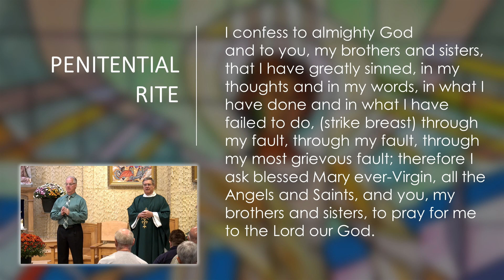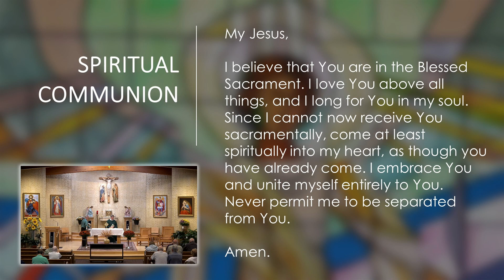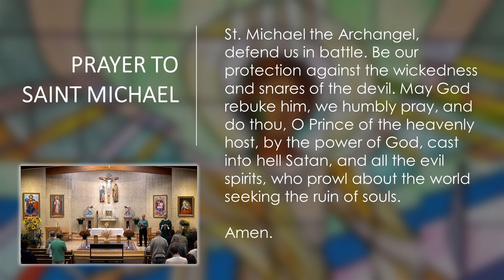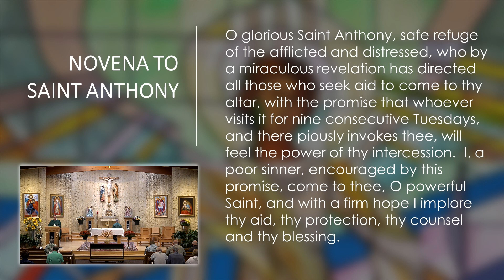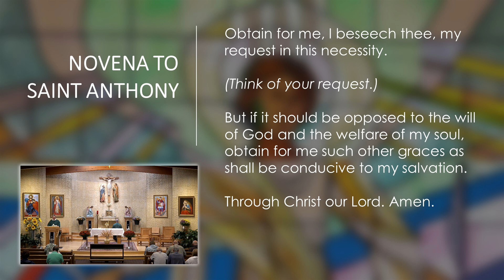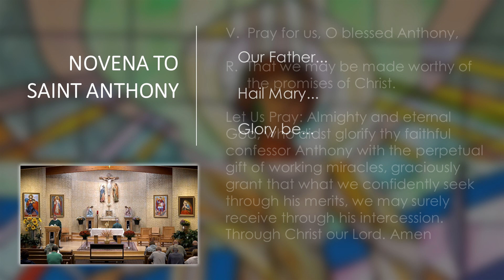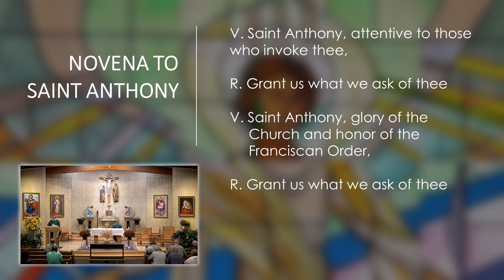Daily Catholic Mass - October 03, 2023